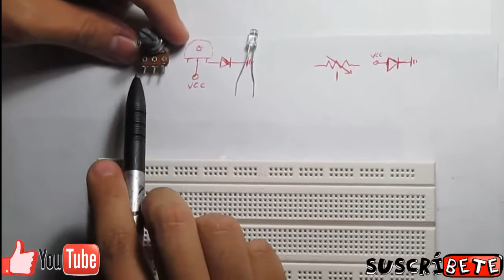Cómo variar un LED con un POTENCIOMETRO de manera fácil.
🧐🧐 Cómo varias un LED con un potenciometro de manera fácil🧐🧐

Puedes ayudarnos con una DONACIÓN para comprar materiales para realizar más tutoriales, con diferentes componentes.